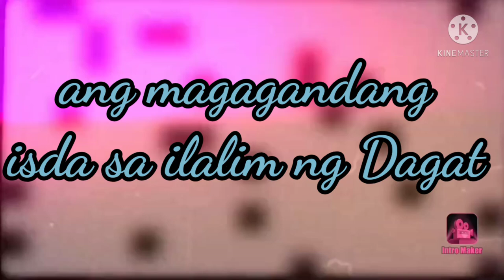Mga Magandang isda sa ilalim ng Dagat